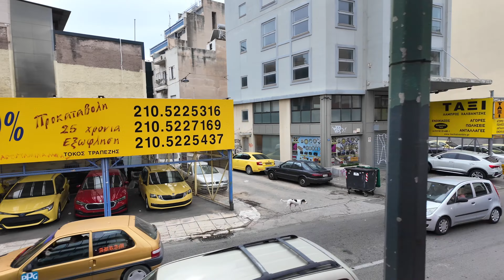I spent a day as a tourist in Athens | CaptainsVoyage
I had great worries about spending a couple of days in Athens as a tourist, but clearly, I was so wrong. It was actually very interesting, and I had a really great time there. Lots to see and do all over town, history as well as tourist traps.

It's an old city - the oldest capital city in Europe according to our friends at Google. I saw a lot of tiny, scratched and dented cars, tiny streets, an impressive amount of tagging everywhere - but still, Athens is a great city to spend some time in.